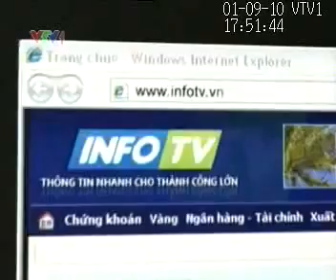VTV1 - Giới thiệu kênh Info TV (VCTV9) (09/01/2010)